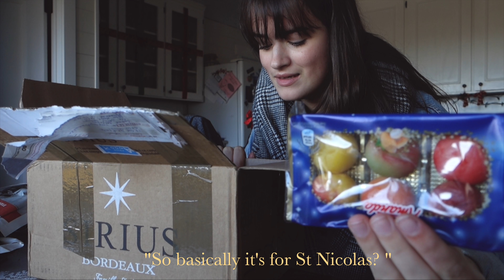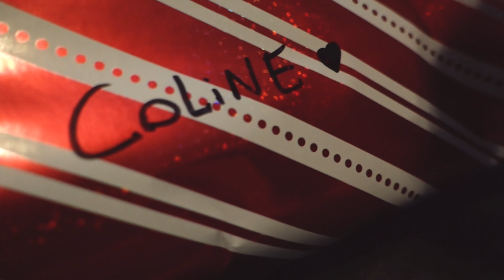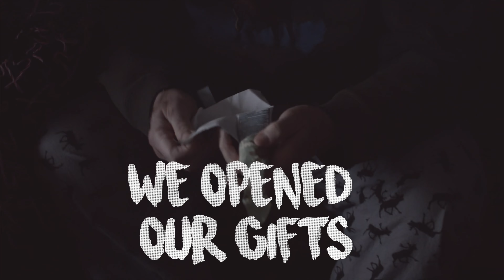DECEMBER'S MEMORIES (christmas,daily life,...)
I like to film really simple but unique moments of my life here, just to remember all of this in a week but also in 10 years! Thank you for everyhting, this month was amazing and i'm greatfull for everything this family is doing for me (I put english subtitles just for them ahah) enjooooy

songs: - way it goes by Hippo campus
             - yeah by Boy Pablo

camera: Sony rx1OO iii + Nikon d3200 obj 1.8/35mm
I use final cut pro x to make my video

I'm 18, I'm from Belgium and I'm currently living in California (for a year)!